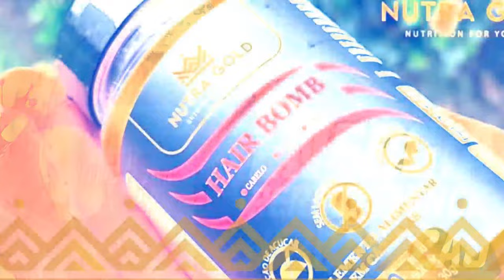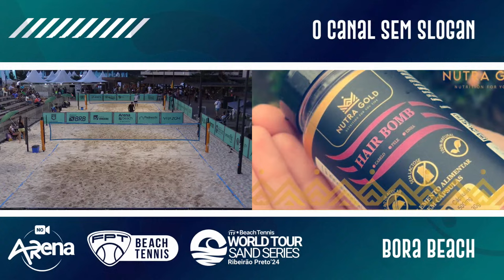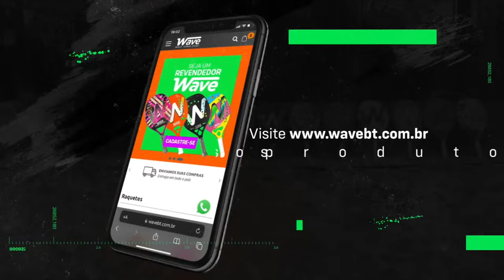QUALY 2ª RODADA: R. HEIJERMAN/T. MORATTI X M. SORCI/J. PARANHO |ITF SAND SERIES RIBEIRÃO PRETO'24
ITF SAND SERIES RIBEIRÃO PRETO'24

ARENA BEACH RIBEIRÃO

QUALIFYING FEMININO

2ª RODADA

R. HEIJERMAN/T. MORATTI X M. SORCI/J. PARANHO

COMUNIDADE NO ARENA NO WHATS

INTAGRAM: @canalnoarena
INTAGRAM: @beachtennispaulista